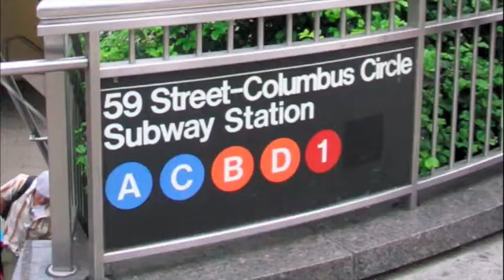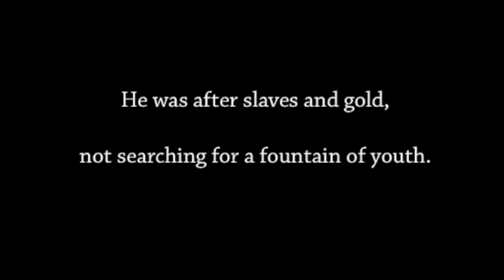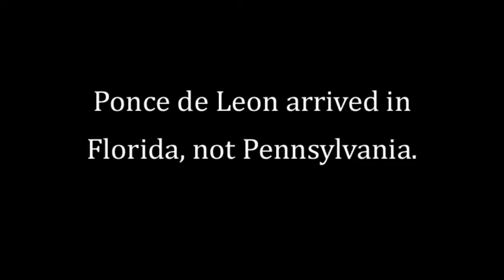Explorers Take NYC -- A Voyage Long and Strange by Tony Horwitz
Watch this hilarious video and learn some early American history from a Viking and a conquistador. A Voyage Long and Strange: On the Trail of Vikings, Conquistadors, Lost Colonists, and Other Adventurers in Early America is a unique American history book by Tony Horwitz, Pulitzer Prize-winning journalist and best-selling author of Blue Latitudes. In this video, two world explorers take to the streets of New York City and quiz some New Yorkers on their knowledge of the history of exploration in North America.

What happened in North America between Columbus's sail in 1492 and the Pilgrims' arrival in 1620? Read Tony Horwitz's book and find out! A Voyage Long and Strange is a rich mix of scholarship and modern-day adventure that brings the forgotten first chapter of America's history vividly to life.

Learn more about the book A Voyage Long and Strange